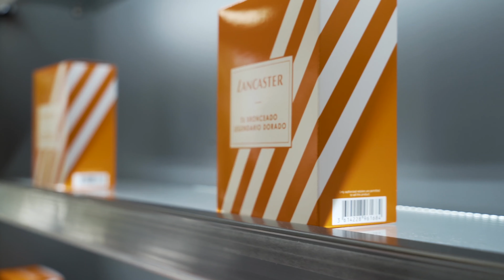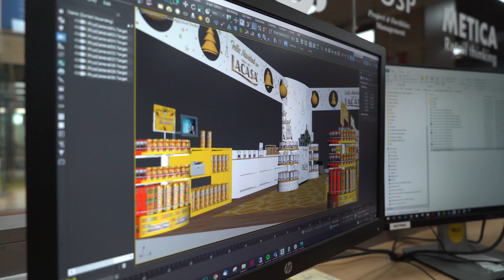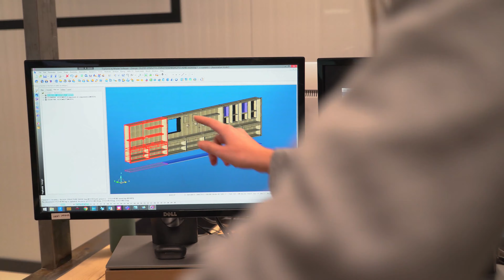HMY Centro de excelencia - Latimos al ritmo del Retail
HMY presenta su Centro de Excelencia, localizado en Cariñena.

80.000 metros cuadrados de instalaciones dedicadas al diseño, fabricación y logística para el Retail. 80.000 metros cuadrados de talento y pasión por transformar cada día la forma en que marcas y distribuidores se relacionan con el consumidor y el impacto que las tiendas tienen en las ciudades.

¿Dónde empieza el Retail? El Retail empieza por las personas. Por tu proyecto. Y HMY late al ritmo que necesites.